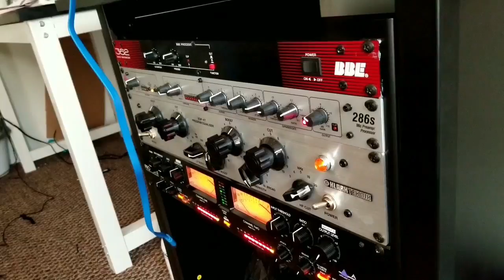Everybody Loved It (Breakfast vlog)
Everybody loved it. They loved the breakfast, lunch,and dinner I cooked. My husband loved my company.